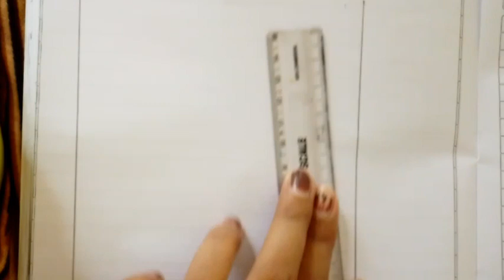youtubeshort drawing painting 🥰🦋🦋